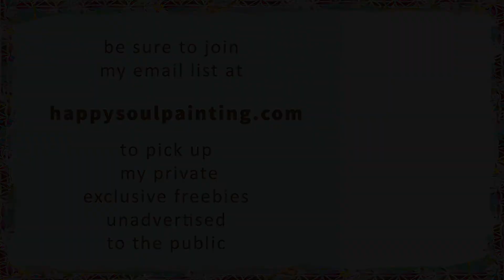Easy Painting / Acrylic for beginners / Intuitives Malen / Daily Art Therapy / #0439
This is part of Daily Art Therapy with step by step demos of easy acrylic painting for beginners (and more). Today German artist Clara Morgenthau is talking about soul and painting...